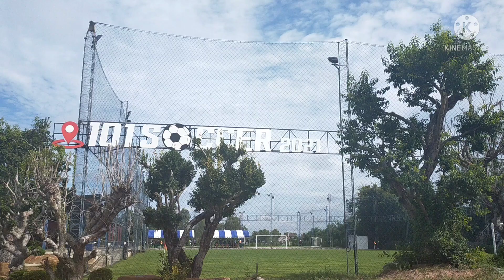ชิงแชมป์ฟุตบอลเยาชน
ชิงแชมป์ฟุตบอลเยาวชนที่สนามร้อยเอ็ดช๊อปกเกอร์ แยกบายพาสว่าปีปทุม